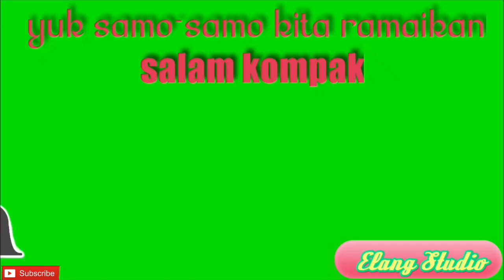Taman Wisata Air Kito || Edisi Foto || ElangStudio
Alhamdulillah setelah sekian lama
Akhirnya bisa liburan juga di era new normal
Liburan di taman wisata air kito